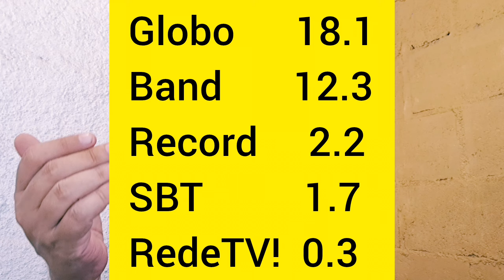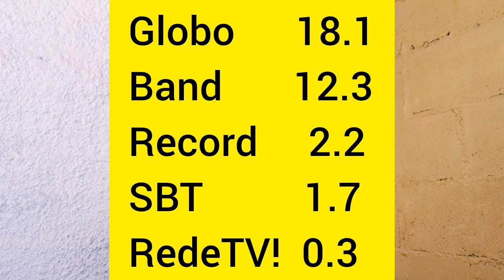BAND FICA EM SEGUNDO LUGAR EM SÃO PAULO E RIO DE JANEIRO COM FLA-FLU SEMIFINAL.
A TV BANDEIRANTES FICOU NA SEGUNDA POSIÇÃO EM AUDIÊNCIA COM O FLA-FLU.